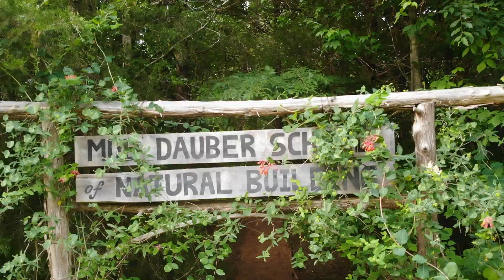Foundations, Cob, & Straw Bale Immersion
During this Mud Dauber workshop we built 3 types of foundations, and a garden wall using cob and straw bale building techniques. The foundation was completed using a rubble trench with a corrugated pipe drain that flows downhill away from the building. We then built a dry-stack stone foundation, a stone facia/concrete hybrid, and a concrete stem wall.

to find dates for upcoming workshops, and to learn more about natural building!